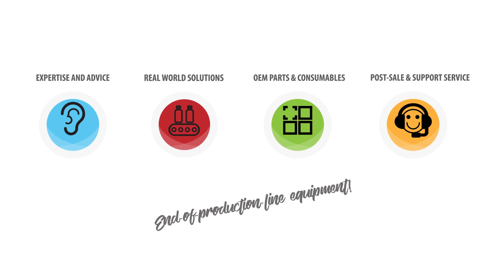HIGH VISIBILITY RAIN JACKETS from JORESTECH®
Stay active, dry and protected in most weather conditions with JORESTECH® high visibility rain jackets.

Their double-layered construction, with a waterproof outer shell and a mesh inner liner, provide breathable comfort and protection from the elements without clamminess.

Crafted with highly reflective and fluorescent materials made to enhance visibility while maintaining a professional and stylish appearance.

These highly functional raincoats feature multiple easy access pockets designed to hold radios, instruments, phones, tools, or other essentials.

Product Models:  S-JK-03 and S-JK-03B